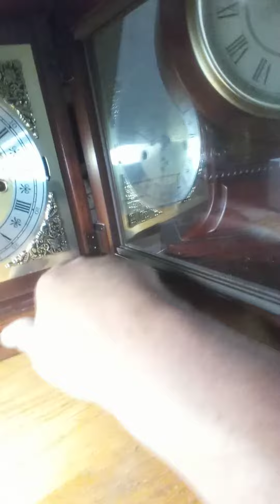clocks I bought from an estate sale on 911 2021